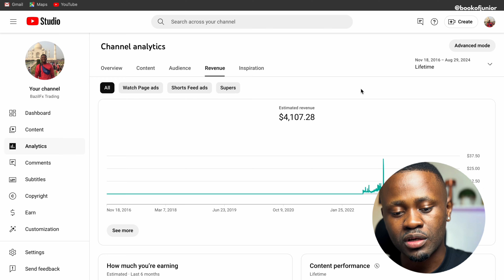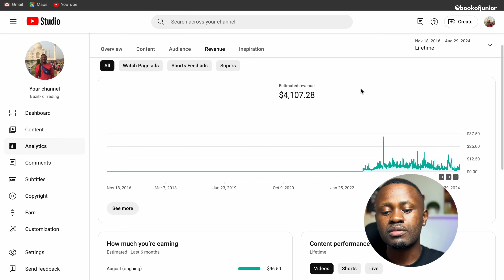How Much YouTube PAID Me for 23,000 Subscribers